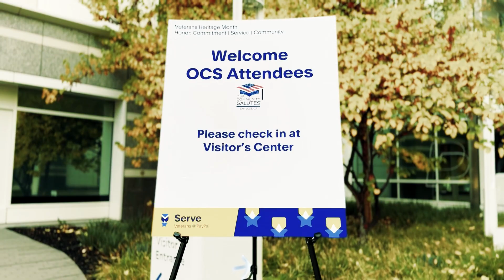OCS of San Jose Event Highlights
Highlights from our recent Our Community Salutes event in San Jose. We had over 150 attendees including: almost 60 enlistees, members of the PayPal Veteran community, military recruiting offices and many family members.